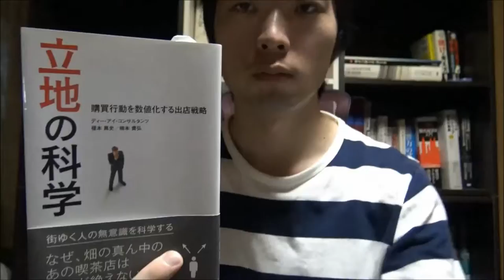時間短縮2倍！、効率2倍！、売上2倍！ 思わぬ穴場を最短で見つける方法 ⇒ クリック！ 時間が無い人の立地戦略 (ENG Sub)